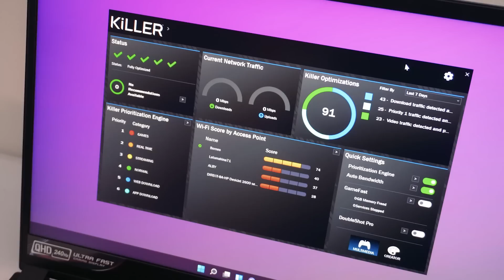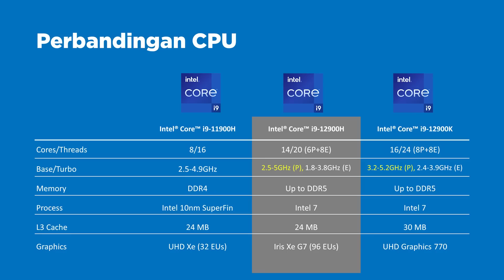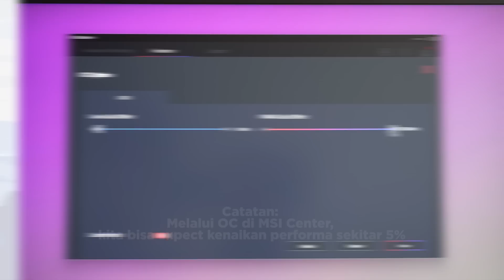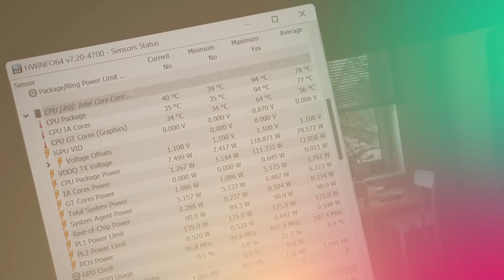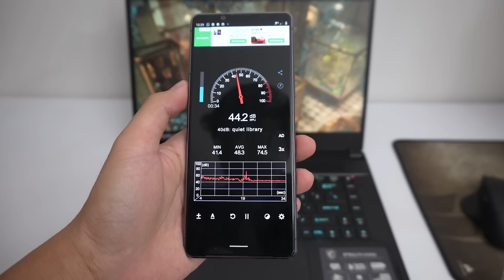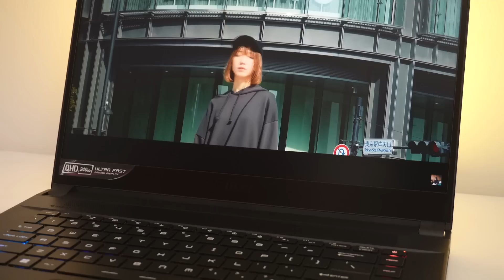Desktop KILLER Alder Lake TIPIS? - MSI Stealth GS66 (i9-12900H)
Mau?